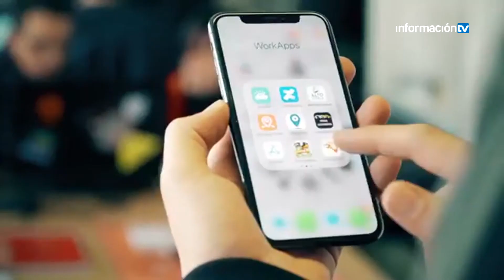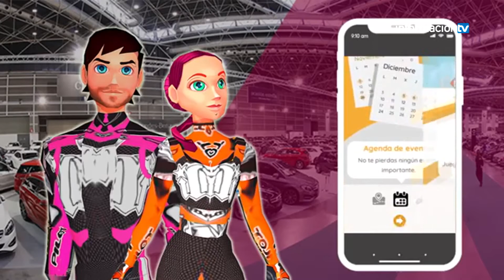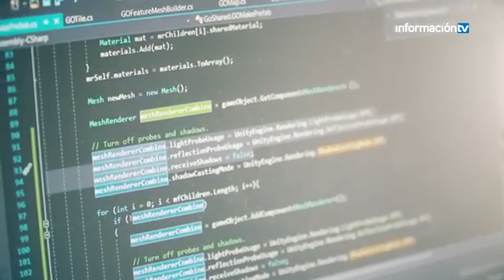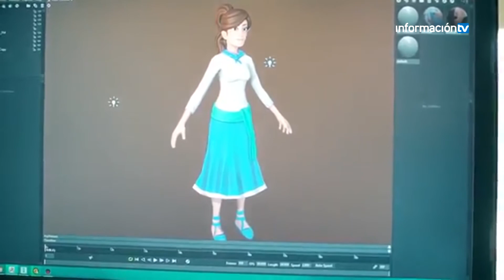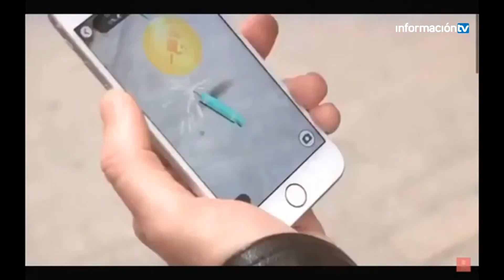Empresas Distrito Digital. Play & Go Experience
Play & Go Experience, partner de Distrito Digital, está especializada en ayudar a las empresas en sus procesos de transformación digital a través de la gamificación, la geolocalización o la realidad aumentada.

Esta compañía, ofrece principalmente soluciones aplicadas al sector turístico mediante la gamificación de experiencias, la inteligencia turística y el geomarketing.

Según su CEO y cofundador, Jordi Díaz, pertenecer a Distrito Digital permite estar en contacto con el ecosistema de empresas, y es fundamental para afianzar partnership y conseguir clientes.